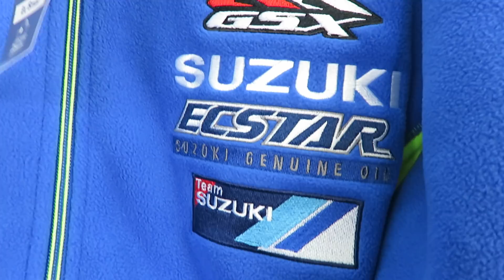SUZUKI MOTO GP アパレルグッズのご紹介！発送もします！山形県酒田市バイク屋 SUZUKI MOTORS